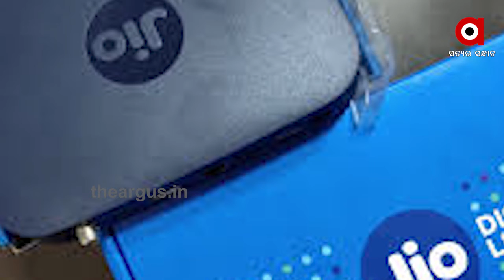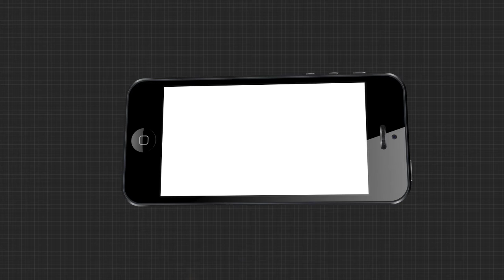ଏଣିକି ଆଉ ଦେଖାଯିବନି ନେଟ ସମସ୍ୟା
ଘରେ ବସି ଆରାମ ସେ ନିଜ ଅଫିସ କାମ କରିପାରିବେ ସମସ୍ତେ । କାରଣ କୋରୋନା ସଙ୍କଟ ସ୍ଥିତିରେ ଜିଓ ଆଣିଛି ହାଇସ୍ପିଡ ଇଣ୍ଟରନେଟ । ଓଡିଶାର 12ରୁ ଅଧିକ ସହରକୁ ସଂପ୍ରସାରିତ ହୋଇଛି ଜିଓ ଫାଇବର ହାଇସ୍ପିଡ ବ୍ରଡବ୍ୟାଣ୍ଡ ସେବା.